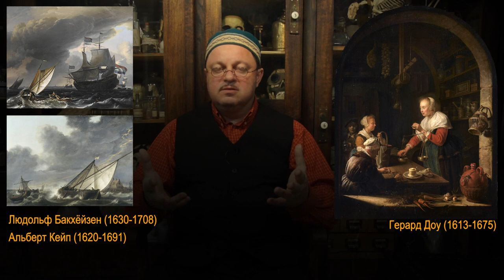Малые голландцы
О "Золотом веке" в голландском искусстве XVII столетия, о расцвете профессии художника, о "малых голландцах", которые представляли собой не только явление, но и школу, поднявшую масляную станковую живопись на небывалую высоту (искусствовед Михаил Денисов)